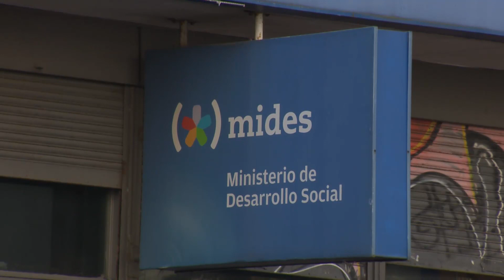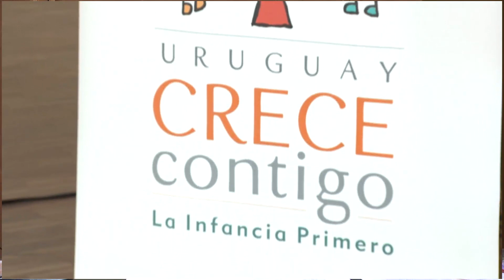Entrevista a Graciela Mazzuchi, directora General de Sectretaría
InicioSala de mediosVideosContenido actual Saltar al contenido
Gestión del Mides es transparente y cuando se opta por reiterar el gasto es para asegurar continuidad de servicios
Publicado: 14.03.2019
Compartir
Imprimir
“La mayoría de los procedimientos del Ministerio de Desarrollo Social (Mides) son por licitación, las compras directas son la excepción”. Todo es controlado por los organismos públicos correspondientes, afirmó la directora general, Graciela Mazzucchi. A veces, el Tribunal de Cuentas observa que no hay normativa habilitante y “optamos por reiterar el gasto para no interrumpir servicios, lo cual es ajustado a Derecho”, dijo.